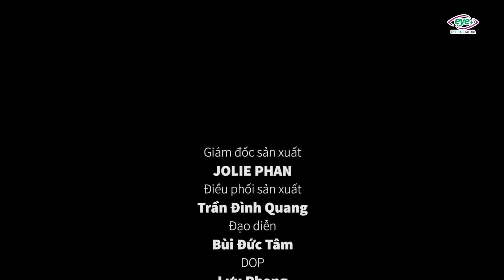New Lifetime Movies 2021| Pretending To Be Sick, Calling For Donations, The Crooks Were Exposed